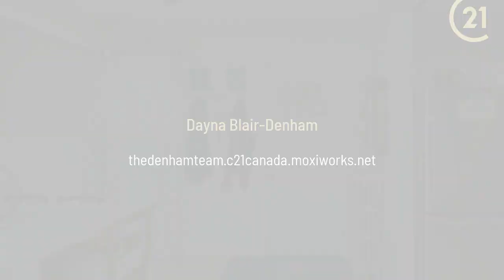48 Semley Ave Welland, ON L3C 1X4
Dayna Blair-Denham - CENTURY 21 Heritage House Ltd. Brokerage
3 beds 2 baths